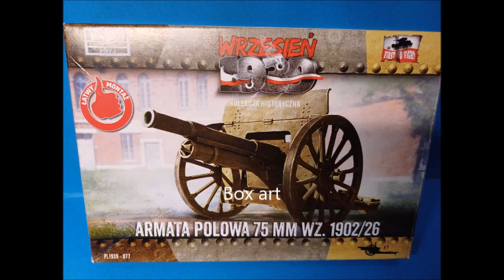Field gun wz.1902 ,,Putilovka" First to Fight 1/72 - build review